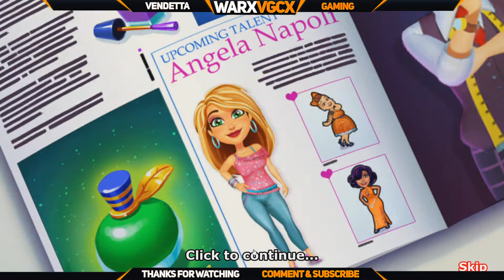Fabulous - Angela's Wedding Disaster | Gameplay | WARxVGCx | Let's Play